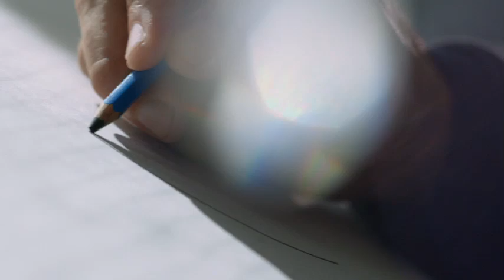Pep Boys Grand Re-Opening: San Francisco Bay Area -- Pep Boys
Experience the all-new Pep Boys stores in the San Francisco Bay area.

We exhausted the phrase "back to the drawing board" until we achieved the perfect balance between form and function -- pouring 90 years of automotive expertise into every detail. The result: the radically re-imagined Pep Boys -- with a breathtaking design, stunning interior and unrivaled performance. See it all at the grand re-opening event at all nine of the Bay-Area Pep Boys stores.

and find a new, re-imagined store near you.